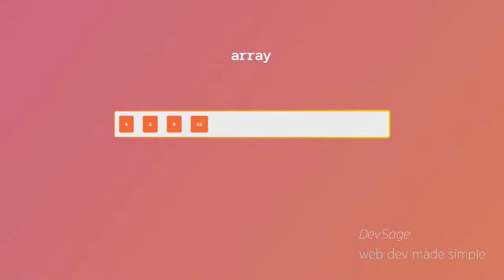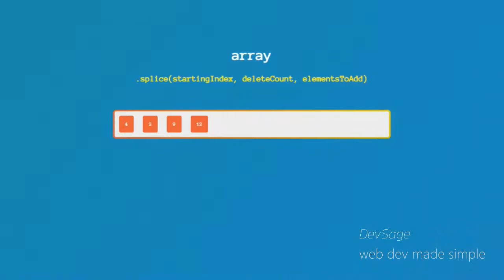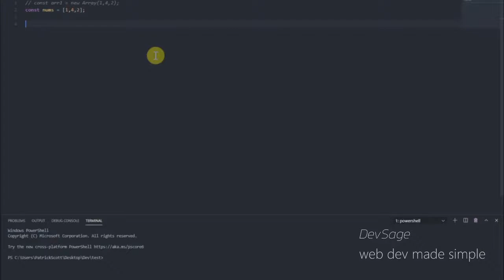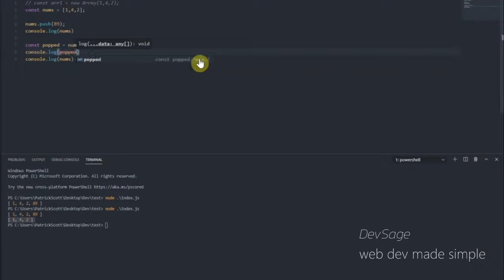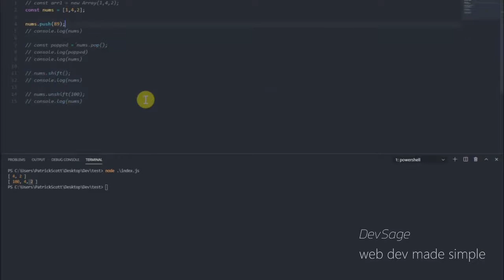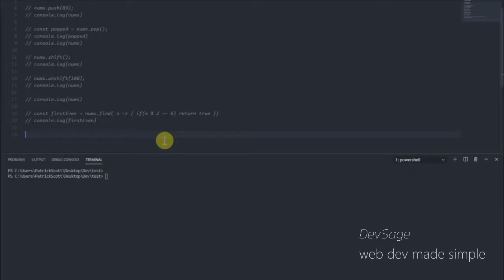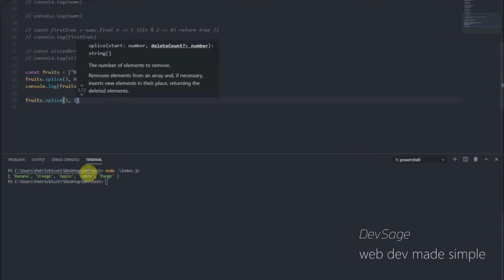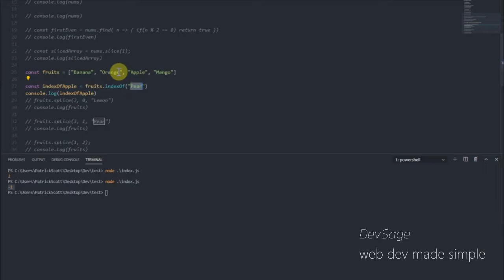JavaScript Data Structures - Arrays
👕 Merch